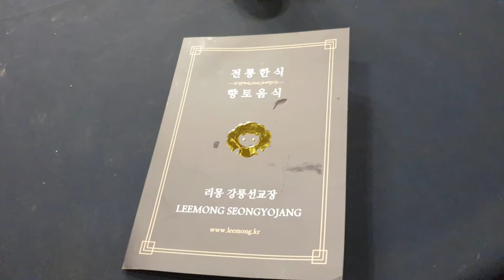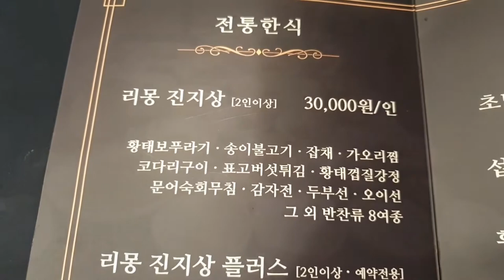전통한식 리몽 진지상 l 강릉여행맛집 l 맛의 기억 ♡맛의 기억. 건강한음식 🇰🇷memory of taste. healthy food